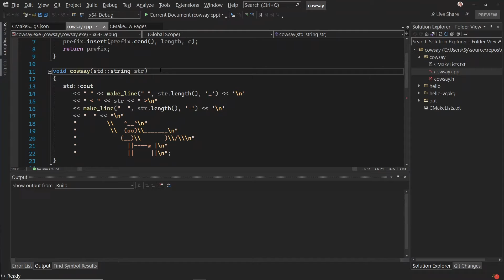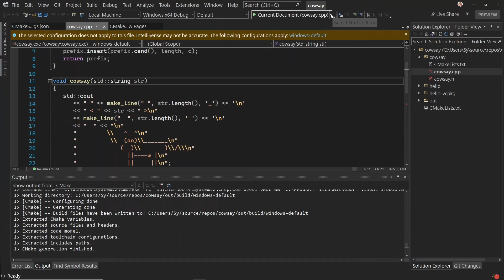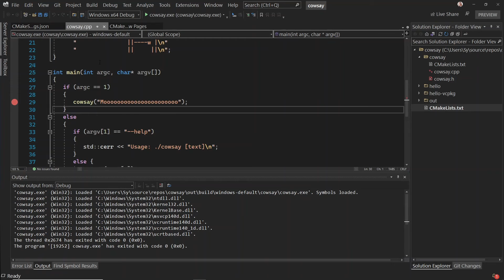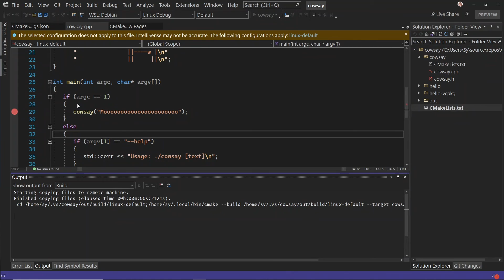Targeting WSL2 from Visual Studio 2022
Visual Studio 2022 is the place to build cross platform applications with C++. With first class support for CMake and WSL2 and WSLg, it’s never been easier to build, run, and debug a Linux app from Windows with Visual Studio. This video will show you how to set up a CMake project in Visual Studio so you can F5 launch and debug your app into a Linux OS running on the Windows Subsystem for Linux (WSL).

 Intro
 CMake presets.json
 F5 to WSL